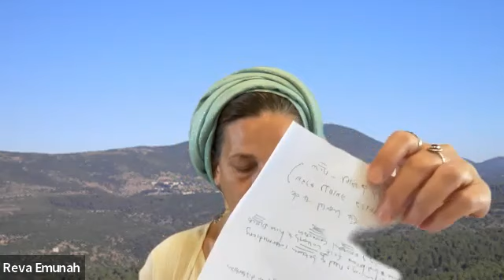Chukat 1 & 2 June 30 Reva Emunah